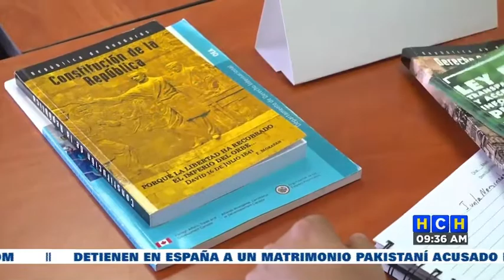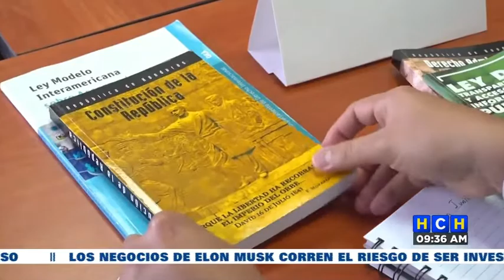"Excesivos" requisitos están limitando a muchos, aseguran postulantes a magistrados